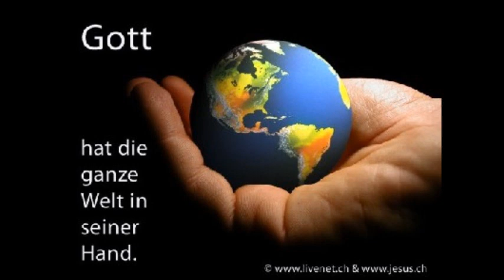In Christus (ist mein ganzer Halt) - Sabine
In Christus ist, mein ganzer Halt. Er ist mein Licht, mein Heil, mein Lied, der Eckstein und der feste Grund.

Text und Melodie: Keith Getty und Stuart Townend
Deutsch: Guido Baltes